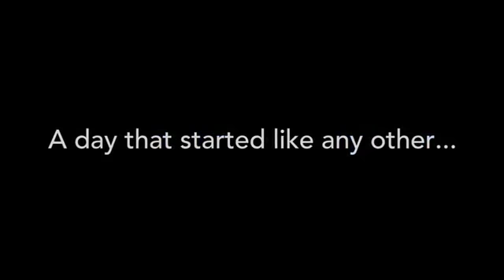WISM 9/11 Tribute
WISM 9/11 Tibute